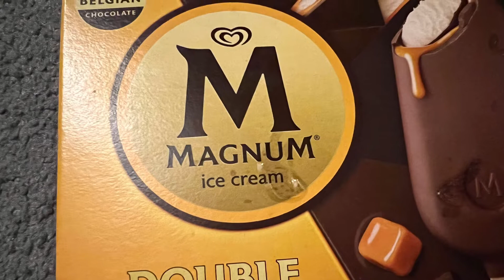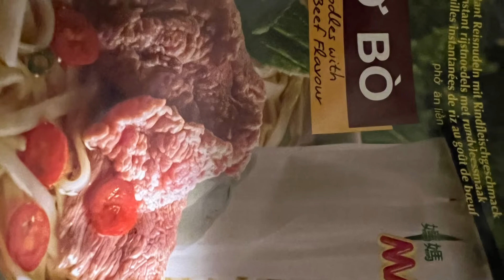EMPTIES + FOOD PICS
MASTERJAYWHYFROMTHESTREET y8v213
♡☆HAPPY FALL EVERYONE!!!♡☆
🇨🇳🇵🇭🇺🇸Love Yourself 1st & Foremost! You Can Grow From That Point!🇨🇳🇵🇭🇺🇸
⚫ALSO DID A RESTAURANT, KROGER, DOLLAR TREE, CVS , ONLINE
⚫& LOCAL STORE HAUL NO PIC OR VID